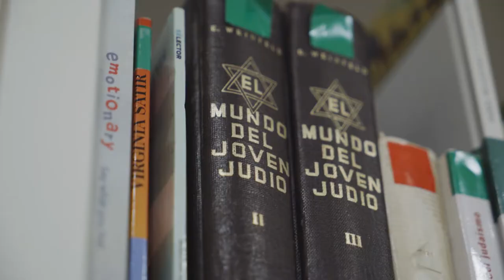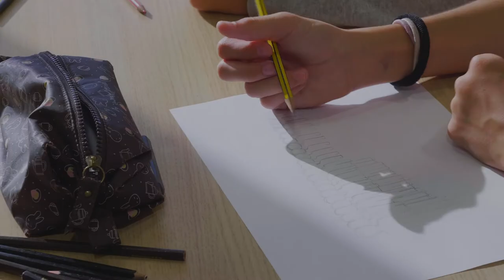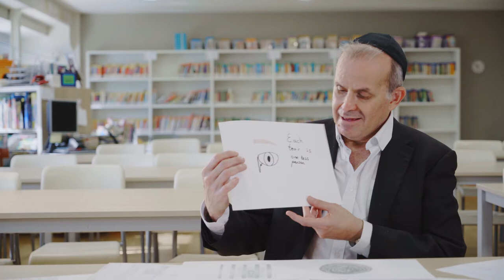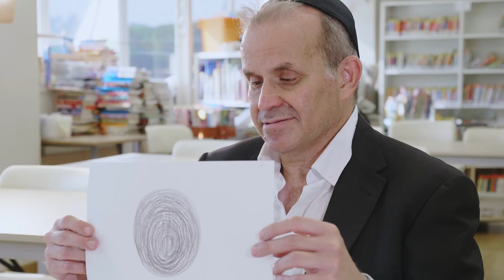Students about the Holocaust